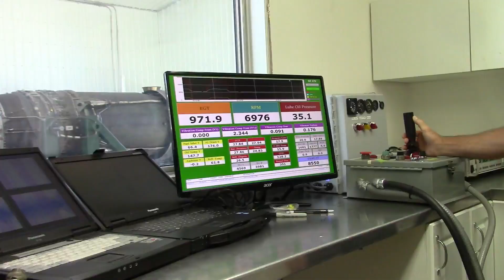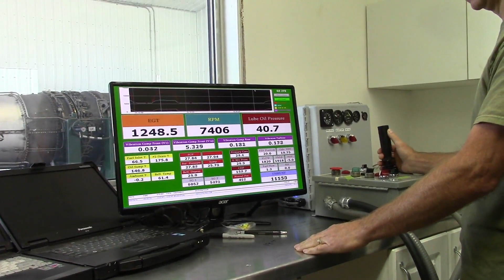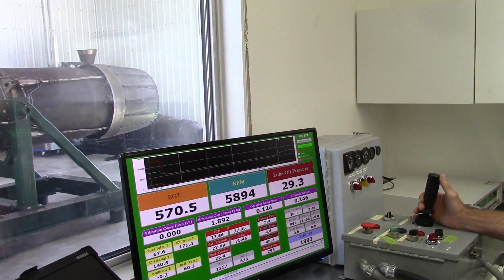Jetwash Alley Mayhem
Testing a J79 turbojet with afterburner, we are watching the mayhem in the jetwash area, and get a few shots of the control room.
The difference in power from idle to full military, and even afterburner is well illustrated by the relative levels of mayhem.
Welcome to Jet City!